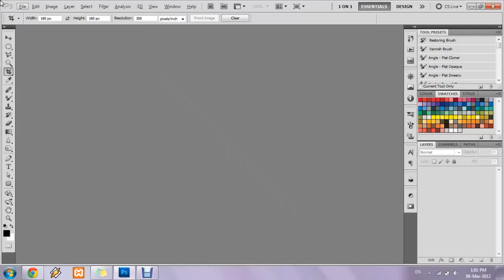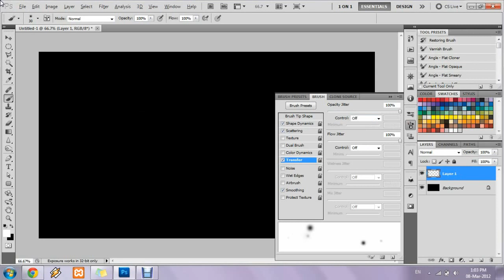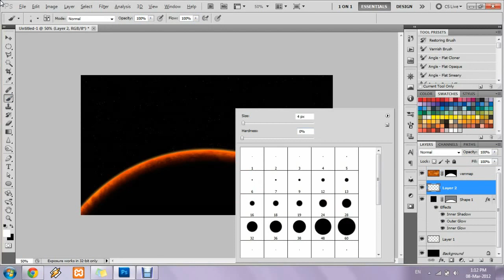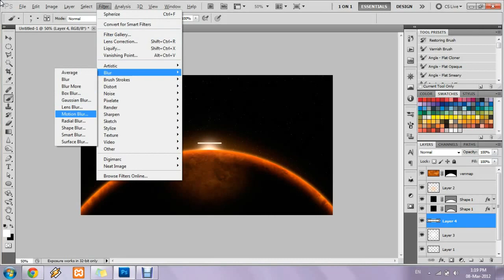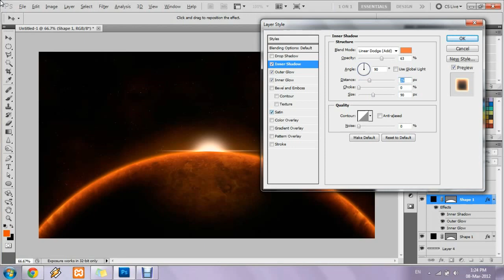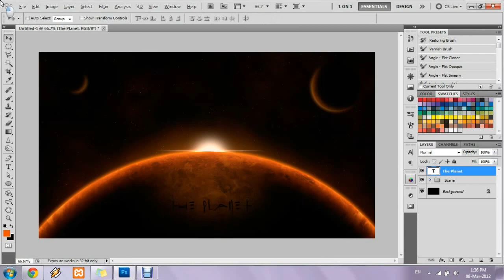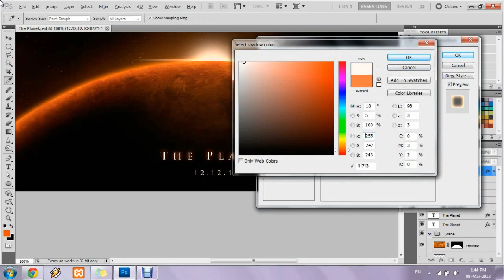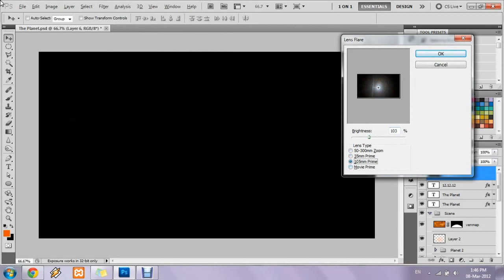Planets in space scene in Photoshop - The Planet 12.12.12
So I had a day off today and thought I'd record another photoshop project. It has been a while since I made a speed video of working in photoshop.
Credit to Iceflow studios for the informative tutorial.